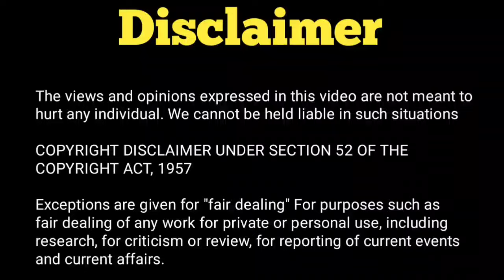Dance Plus Pro Mein Tushar Shetty Aur Sushant Khatri Hue Emotional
Hello Everyone,

This video is all about the Dance Plus Pro related Update so I hope you will like the video and watch till the end